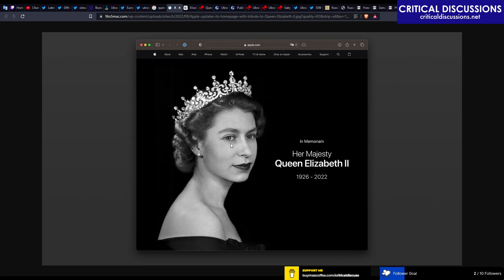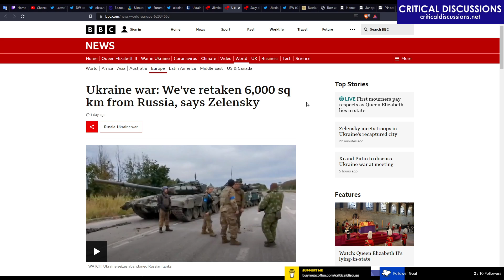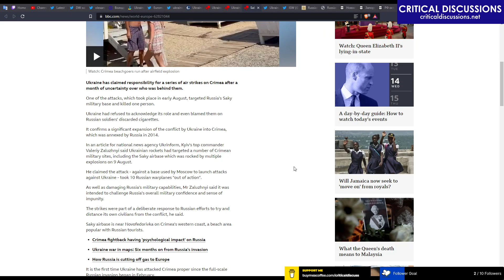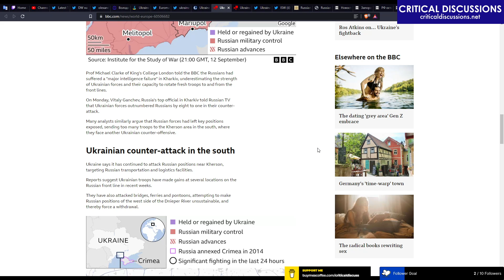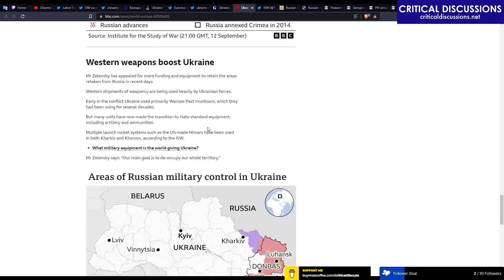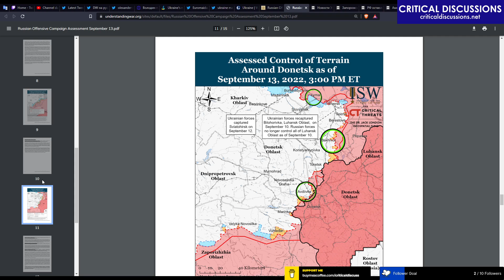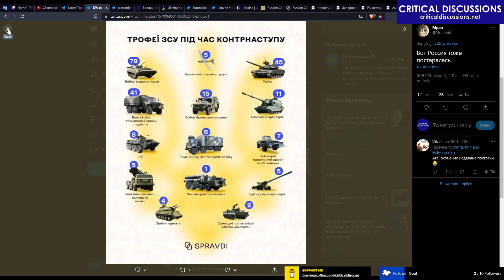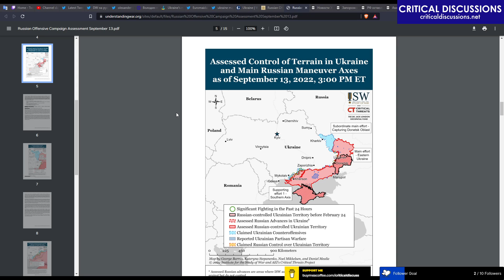Critical Discussions #10: Queen Elizabeth II death & Ukraine's counter-offense (Week 37, Sept 2022)